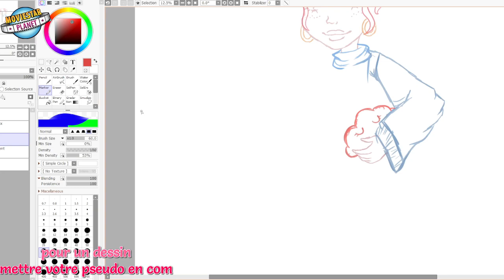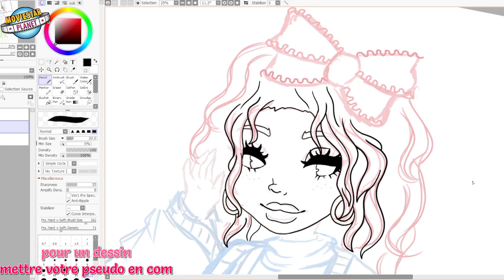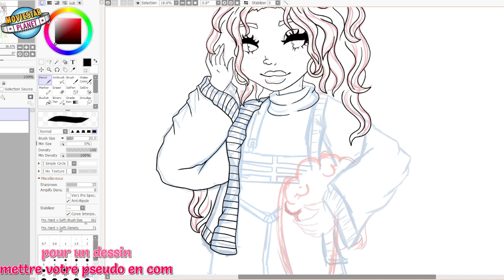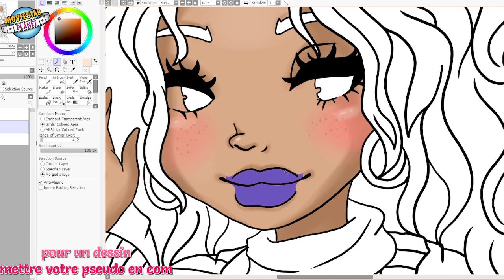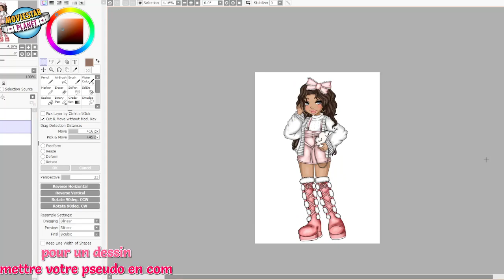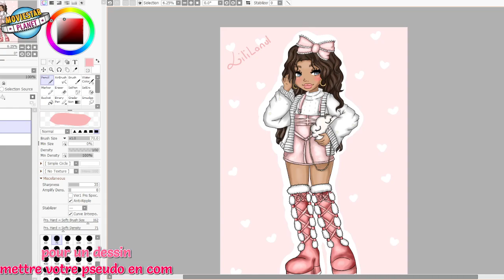[DRAW 1 MOVIESTARPLANET] - LILILANUL